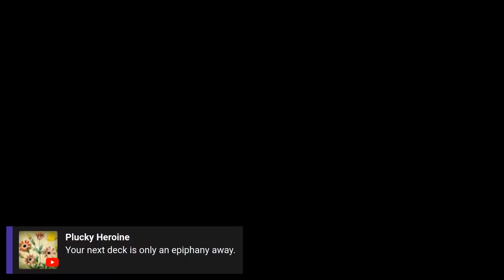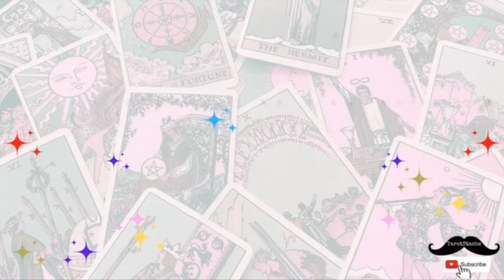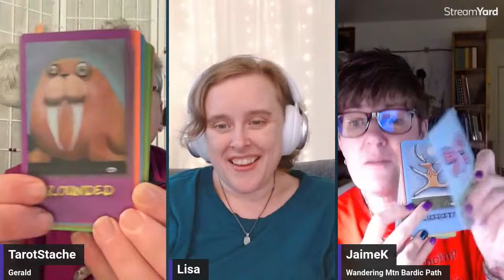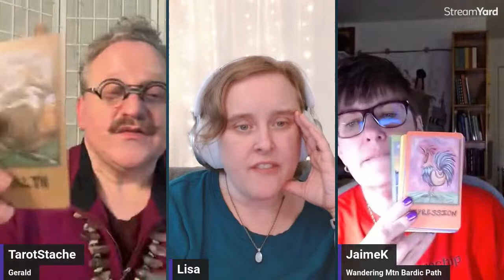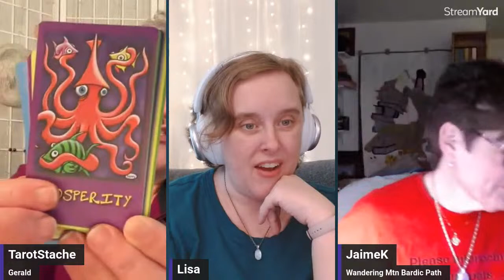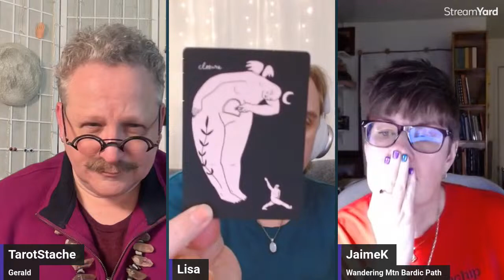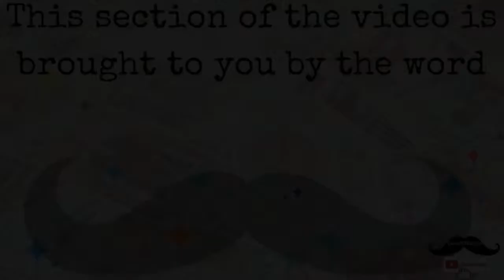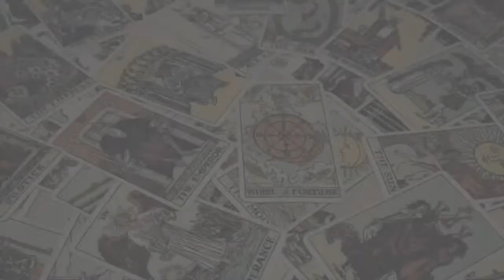LaughandLearn Healing Decks with Lisa Papez, Jaime, & Gerald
Wednesday, 17Apr2024, 6pm PT, 9pm ET

Welcome to a LaughandLearn about Healing Decks with Lisa Papez, Jaime, & Gerald

What makes a deck and healing deck? Join @Lisa_Papez (Supportive Tarot) and Jaime as we explore this important topic.

First and foremost, we are not mental health professionals, nor do we play them on YouTube. These are our opinions and methods for what works for each of us individually. If you find yourself in crisis please seek professional assistance.

Asking for help is ok. These are some organizations that are here to support you:

Unlocking the Tarot: Create Your Own Keys book released on October 8, 2024.